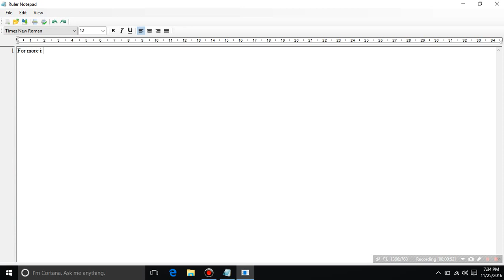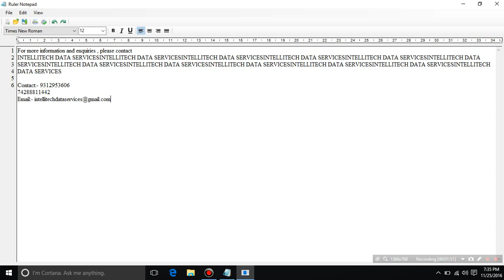IMAGE TO RULER NOTEPAD (.swf conversion)